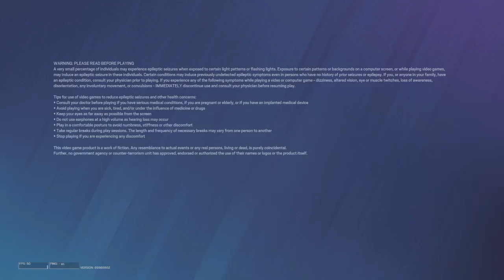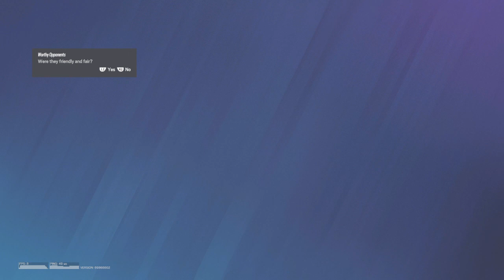Tom Clancy's Rainbow Six® Siege_20240427193513